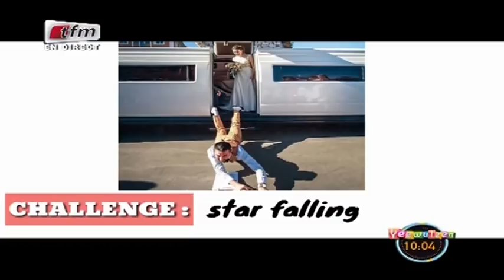RUBRIQUE TECHNOLOGIES avec MERRY BEYE dans Yeewu Leen du 13 Novembre 2018